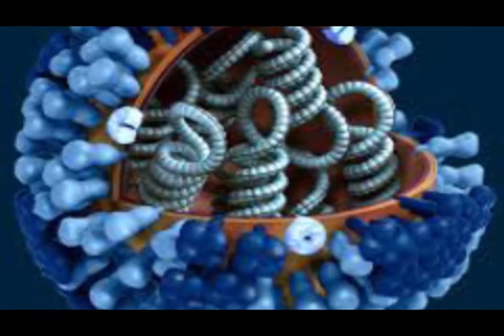Nipah Virus Disease Symtoms And Causes, Nipah Virus Causes, NIpah Virus Disease Symptoms And Signs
Nipah Virus is a zoonotic disease, was known to affect humans in Malaysia and Singapore after coming in direct contact with the excretions or secretions of infected pigs. Reports from outbreaks in Bangladesh suggest transmission from bats in the process of drinking raw palm sap contaminated with bat excrement or climbing trees coated in the same

The first incidence of Nipah virus infection occurred when pigs in Malaysian farms came in contact with the bats who had lost their habitats due to deforestation.

The Nipah virus infection is also known to affect human beings. The organism which causes Nipah Virus encephalitis is an RNA or Ribonucleic acid virus of the family Paramyxoviridae, genus Henipavirus, and is closely related to Hendra virus.

The disease spreads through fruit bats or ‘flying foxes,’ of the genus Pteropus, who are natural reservoir hosts of the Nipah and Hendra viruses. The virus is present in bat urine and potentially, bat faeces, saliva, and birthing fluids.

In India and Bangladesh, there is a possible of human-to-human transmission of the disease. Therefore, the necessary precautions has to be taken for the hospital workers in charge of taking care of the infected patients.